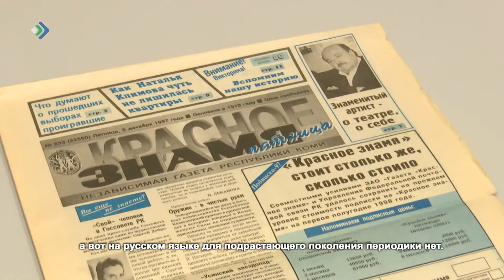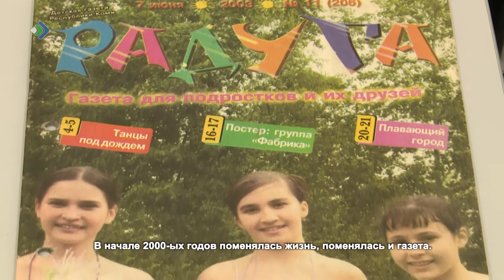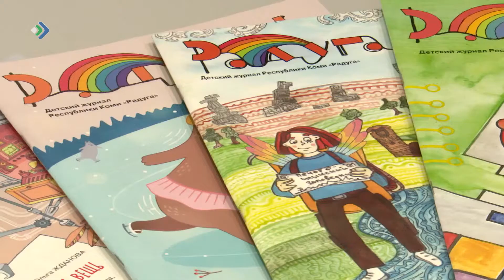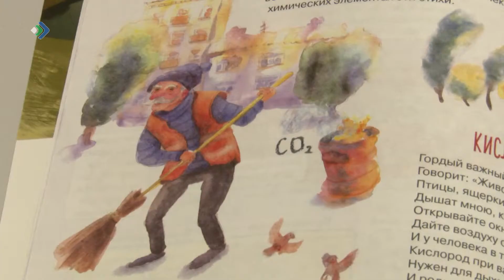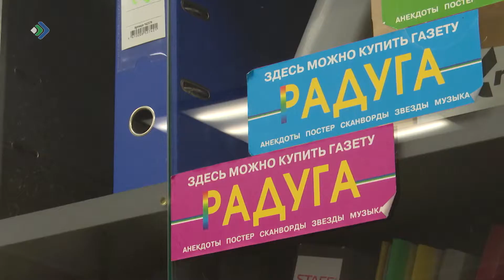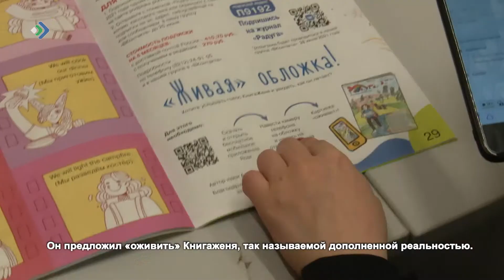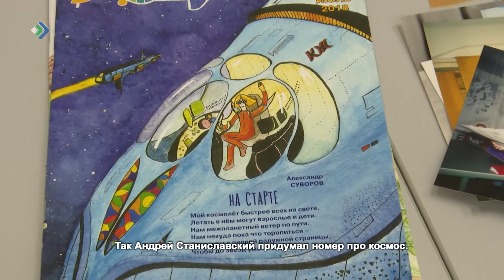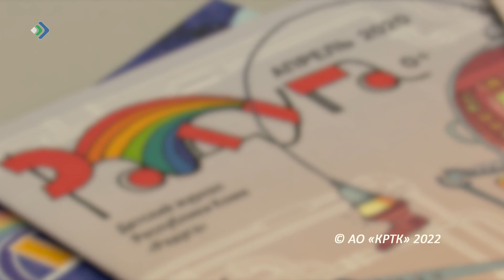Миян йöз. 04.03.22